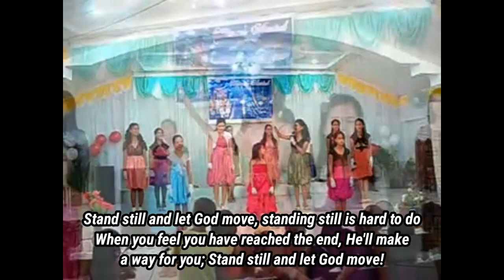Stand Still by Heaven's Minstrel